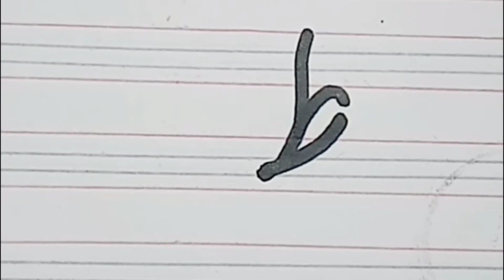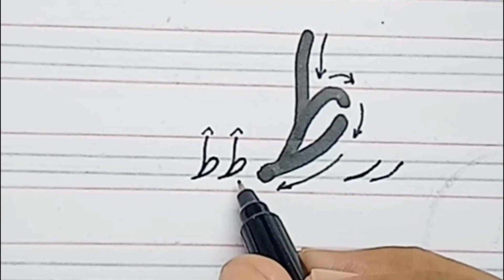Urdu Khush khati Course (خوشخطی سیکھیں)#7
ہمارے طلبہ کی عام لکھائی بہت خراب ہے اس مسئلے کو مد نظر رکھ کے یہ کورس ترتیب دیا گیا ہے۔ اس کورس کا فائدہ ہر خاص و عام کو ہے۔ طلبہ، والدین اور اساتذہ اس سے رہنمائی لے سکتے ہیں۔ ہر کوئی خوبصورت لکھنا چاہتا ہے تاکہ اس کی تحریر جاذب نظر لگے۔
طلبہ کی بری لکھائی امتحانات میں برے رزلٹ کا باعث بنتی ہے۔ آگے بڑھنے کی دھن میں ہر پہلو سے مکمل تیاری بہت ضروری ہے۔
ہمارے اربابِ اختیار کو بھی اس مسئلے کی سنگینی پر توجہ کرنی چاہیے۔ ہر سکول یا ادارے میں کیلیگرافر بطور اساتذہ مقرر ہونے چاہئیں۔